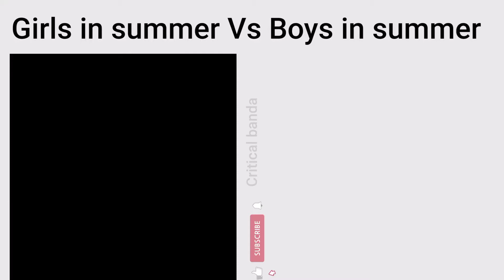Girls in summer Vs Boys in summer || funny meme